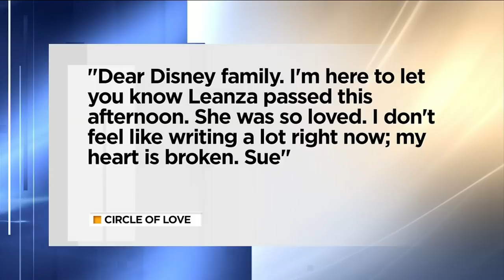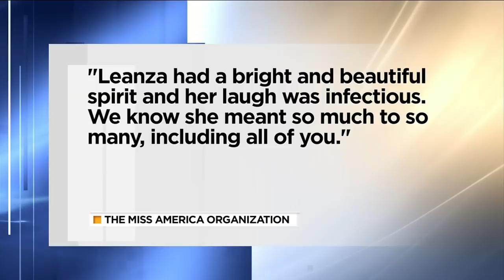Miss America Leanza Cornett Dead at 49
Former Miss Florida and Miss America, Leanza Cornett, has died. News4Jax Reporter Brittany Muller is live.